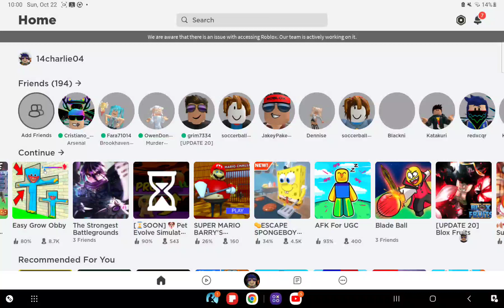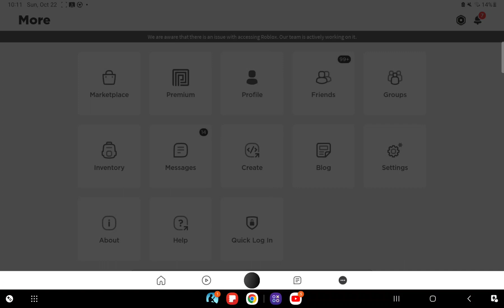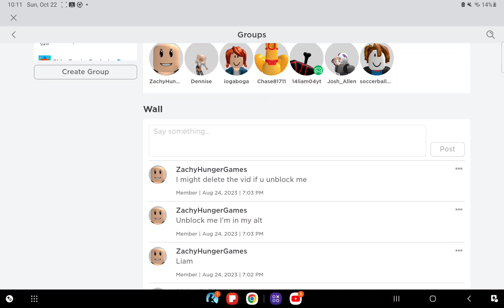try hardmode 5 subs spacial